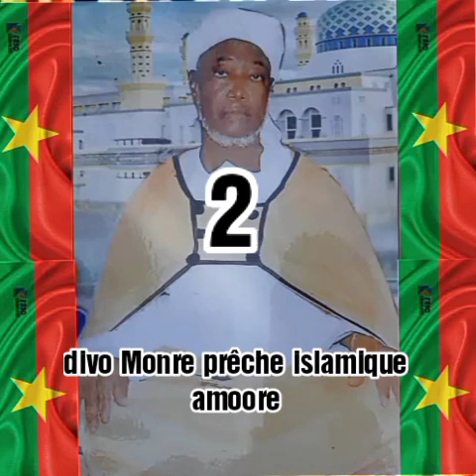divo Monre parle de funérailles